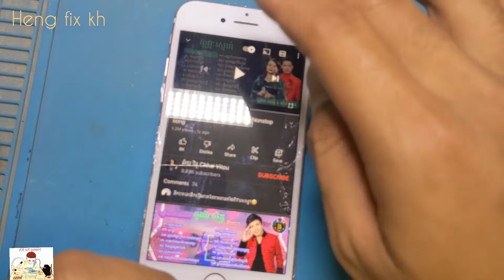Airpods3 Teardown What's inside apple clone wireless headphones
Heng fix Kh Airpods3 Teardown What's inside apple clone wireless headphones